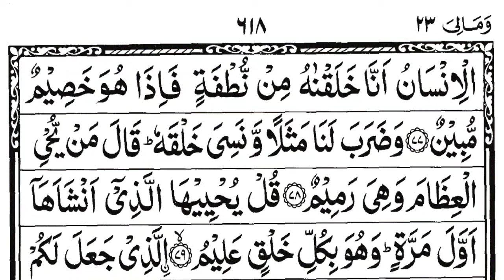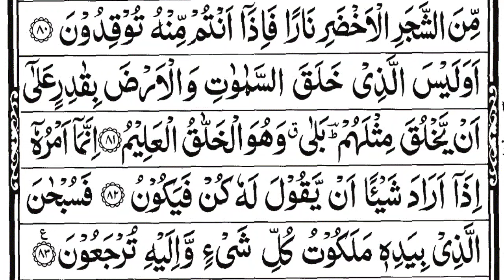surah yaseen sudais || surah yasin full || سورۃ یٰس || Yasin sharif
The Messenger of Allah (PBUH) said:
सुरह यासीन
yaseen sharif
yasin Shareef
surahmuzammil sudais
surahmuzammil download
surahmuzammil recitation
surahmuzammil tilawat
surahmuzammil protection
سورۃ یٰس
سورہ یٰس
يٰسٓ وَٱلۡقُرۡءَانِ ٱلۡحَكِيمِ